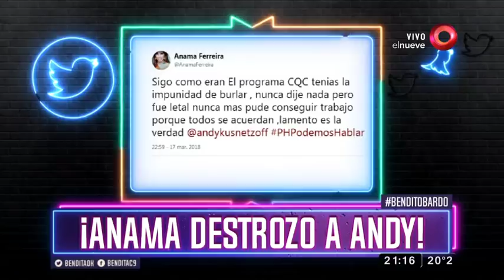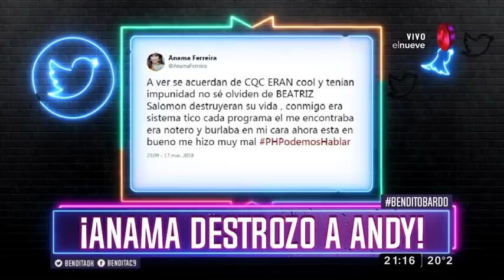Anama destrozó a Andy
Anama Ferreira publicó en su Twitter un mensaje hacia Andy Kusnetzoff por hacerle daño durante mucho tiempo durante CQC.